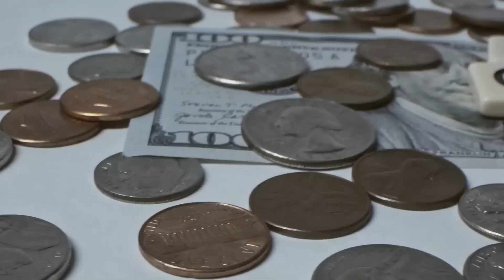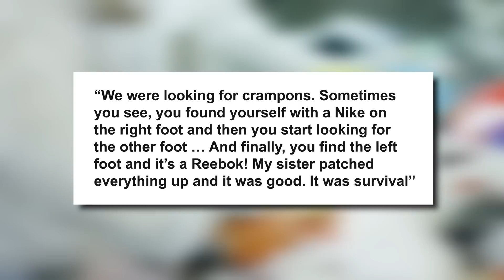Victor Osimhen: From Rags To Riches Story That Will Blow Your Mind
It is a surprise that this year Juventus is not at the top of the table in Serie A. Because this time Napoli has surprised everyone with its stellar performances.

He might be the top goal scorer of the league or earning £6,000,000 per year. But this wasn’t always the case. In fact, his early days were full of struggling stories. From having no football shoes to getting rejection by two clubs, here is Osimhen’s rags-to-riches story that will blow your mind.